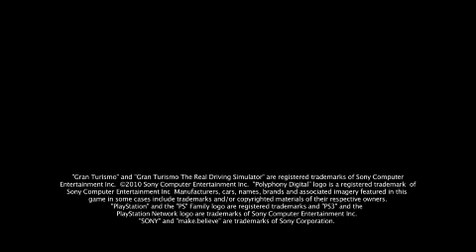Gran Turismo 5 - Course Maker Trailer